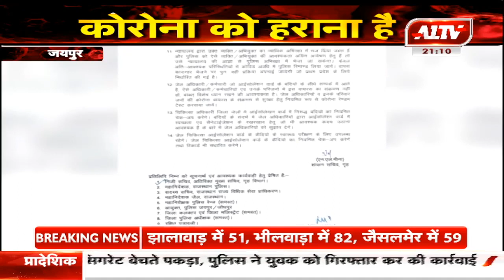जयपुर : गिरफ्तारी को लेकर गृह विभाग की गाइडलाइन जारी